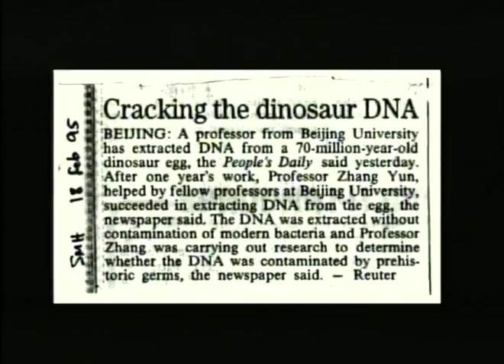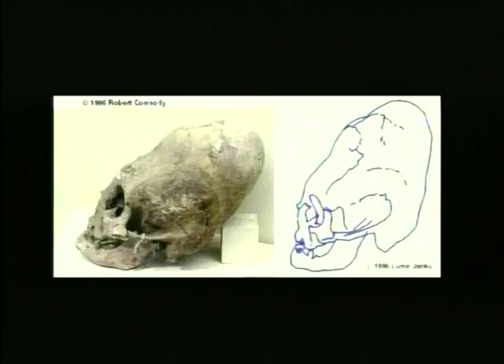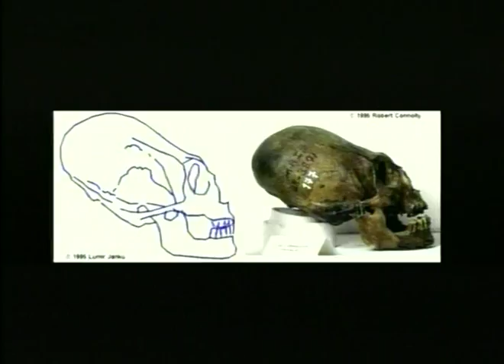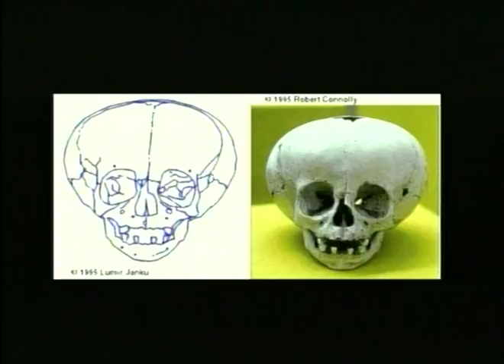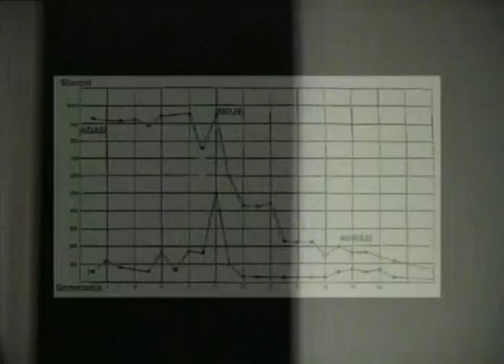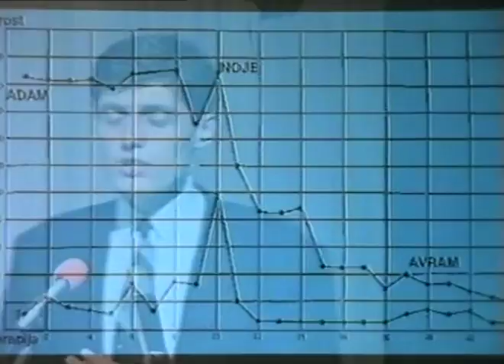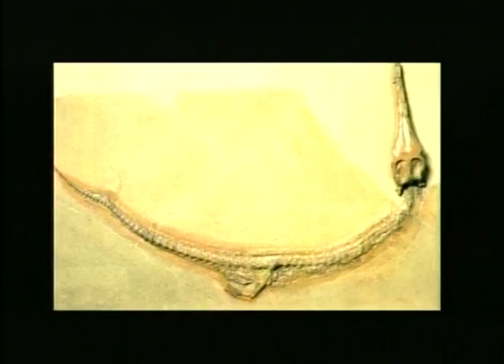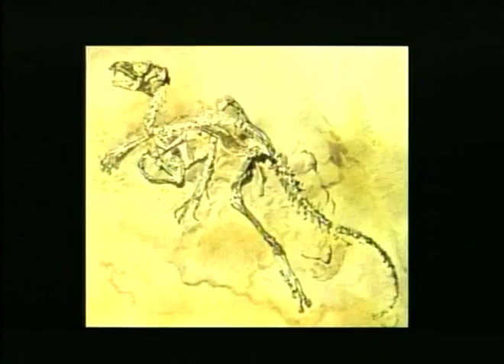02 Čovek i dinosaurus... Miroljub Petrovic, serija predavanja "Nauka i problem smrti"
serija predavanja "Nauka i problem smrti"